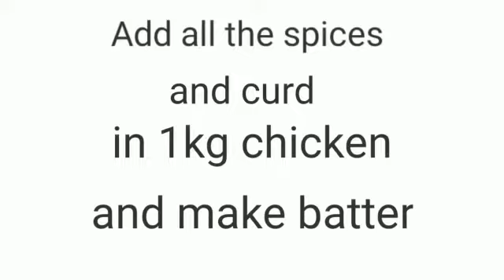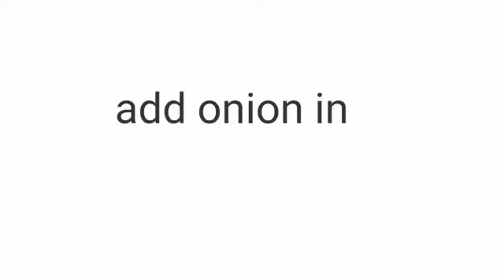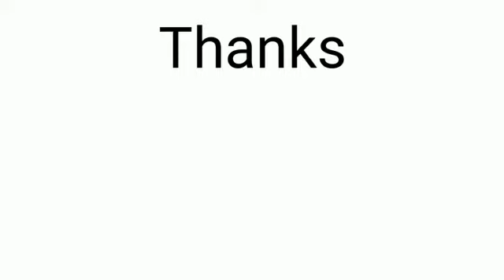chicken degi korma chicken korma